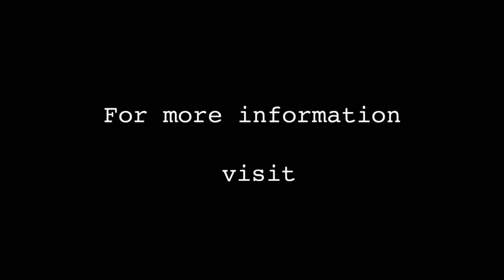Cob in India. Part 1 the foundation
This is the beginning of our project at Jhamtse Gatsal children's community in India. It's a 9 week project. We are building a cob guest room. 6 local students are building and learning with us